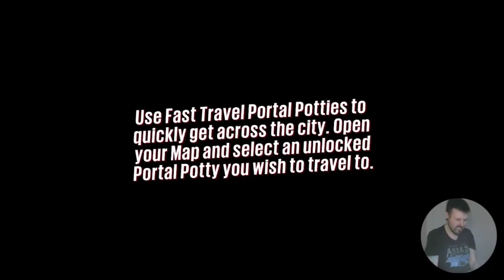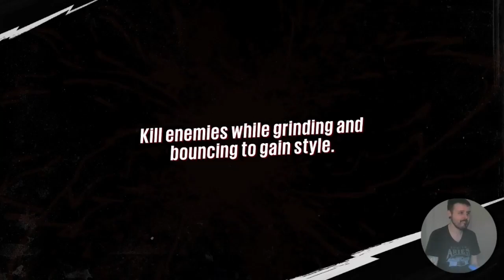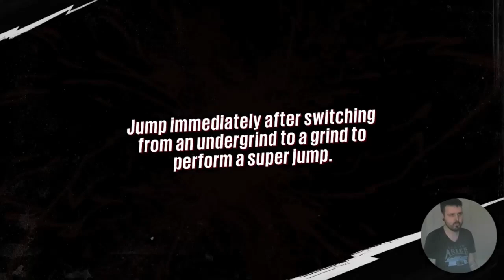Sunset Overdrive PC Playthrough Pt 8 (Wondertown Land)